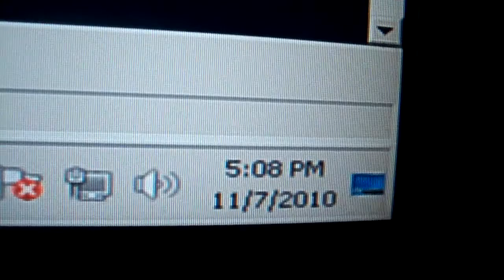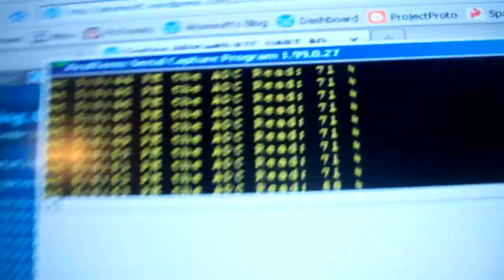LPC2103 ARM7 Test UART RTC ADC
The title should say it all. Testing UART (baud is 115kbps) ADC and RTC on a LPC2103. Should also work on a LPC2101 and LPC2102.